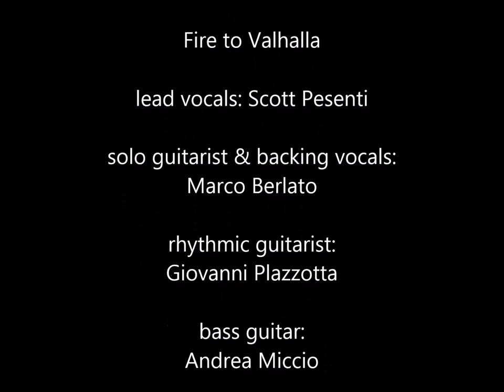Broken Roads - Fire to Valhalla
Broken Roads original song "Fire to Valhalla"